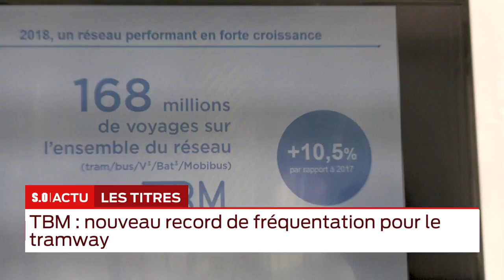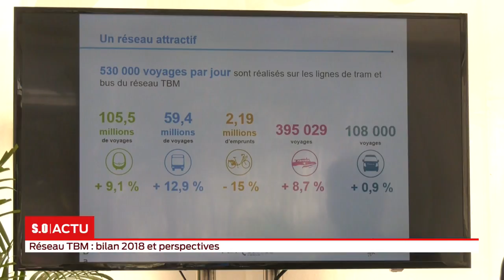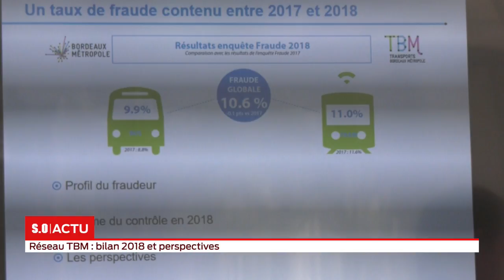La grande édition Jeudi 28 Mars